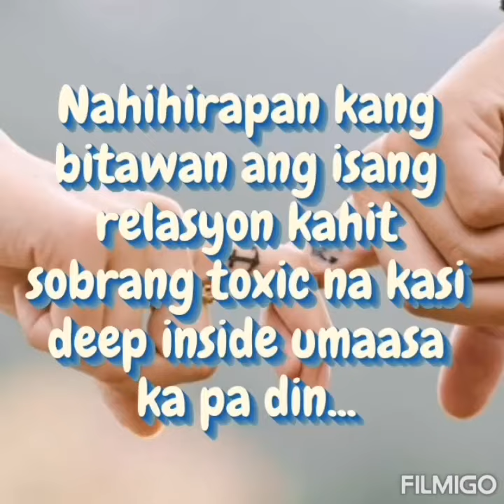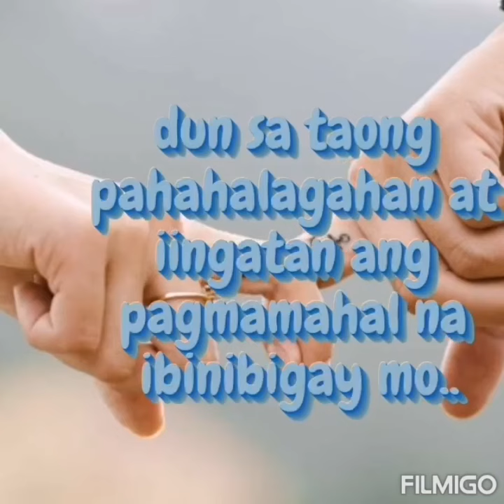❤️To❤️ Talk #5: Bakit Nga Ba Napakahirap Mag Let Go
Hundi masamang magmahal ng sobra, peeo ibigay mo sa tamang tao